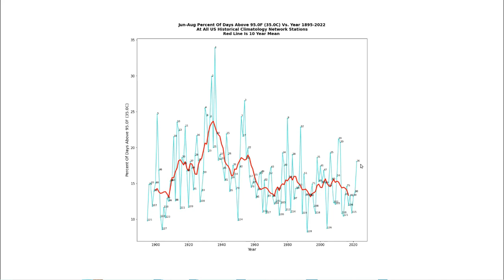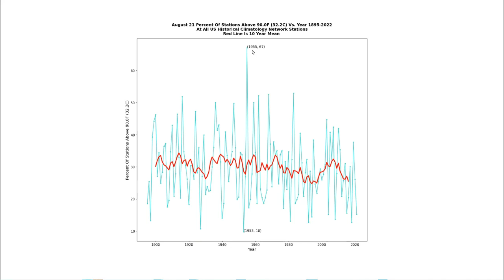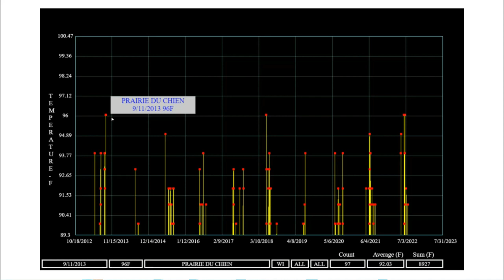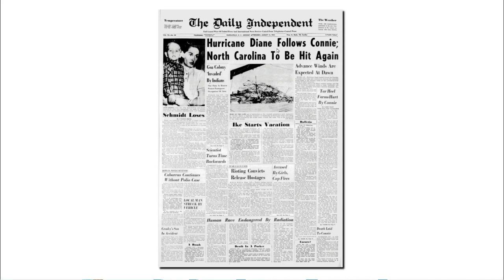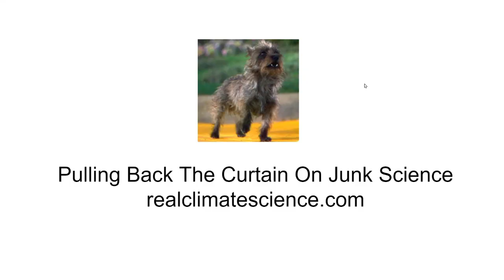The Climate Emergency Of 1955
On August 21, 1955 every US state was over 90F and fifteen were over 100F.  Heat like that is outside the realm of experience of recent generations.